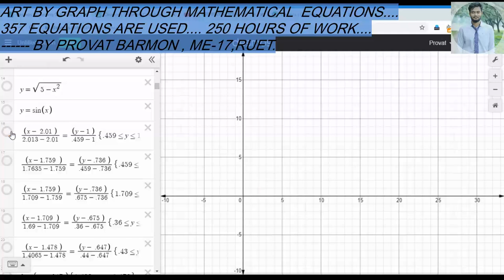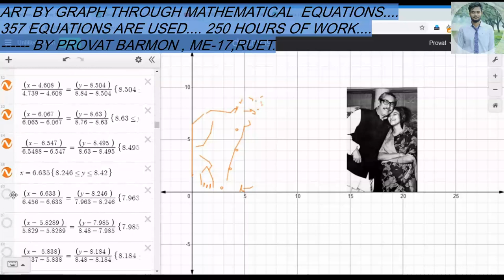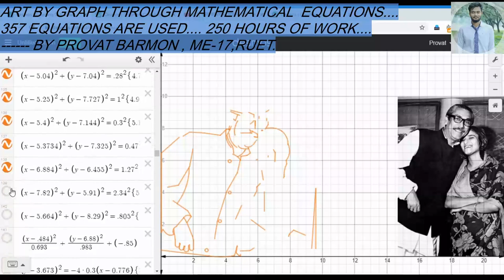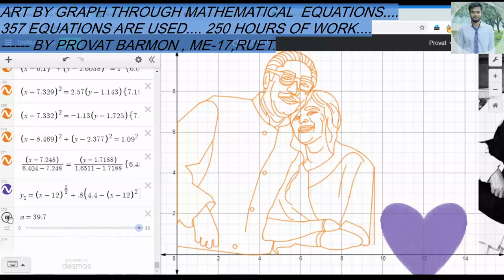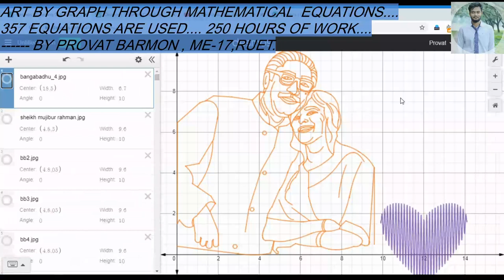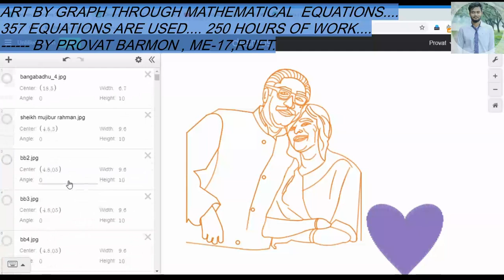prime minister sheikh hasina and Bangabandhu sheikh mujibur rahman art by desmos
desmos art
357 equations needed
250 hours of work